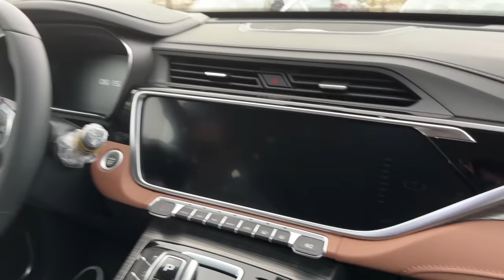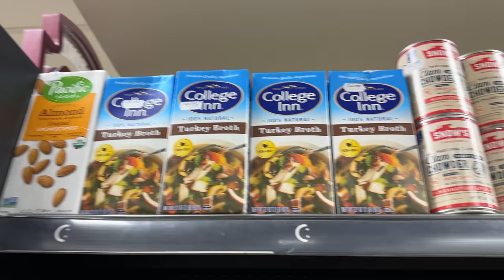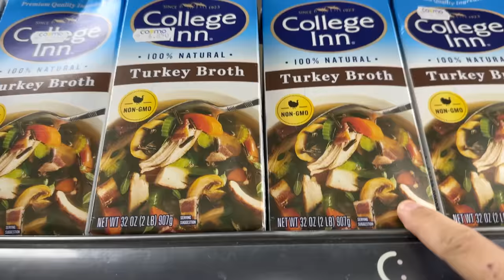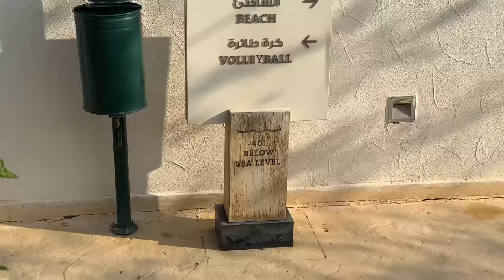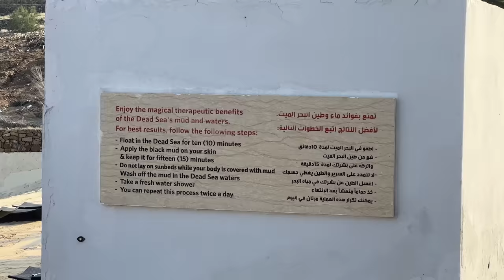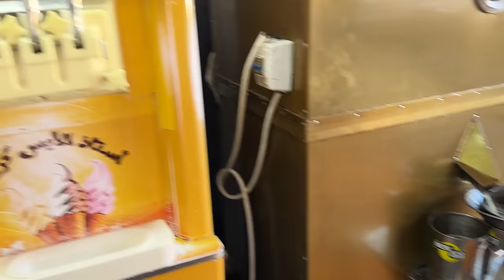Episode 206 : Vlog Jordanie (Petra, désert, mer rouge...)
Lien de mon article détaillant tout le voyage en Jordanie, avec des conseils et recommandations

28 ans d'angoisse
29 ans d'amours chaotiques

Tiktok, Facebook, Twitter : Noholito
Snap : jamesou33